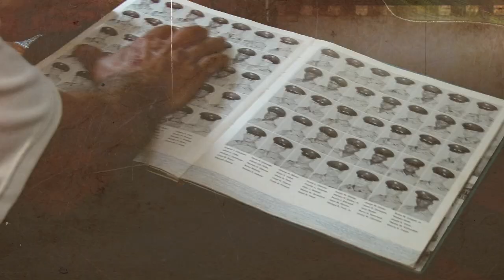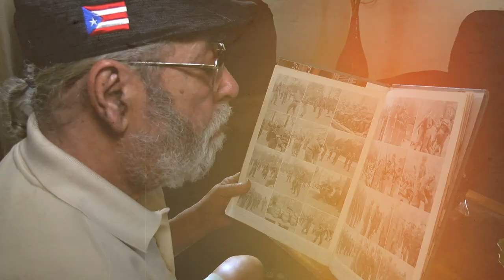Boricuas en Vietnam | Veterano Fernando Sierra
Con tan solo 18 años, Fernando se enlistó en las fuerzas armadas. Luego de 50 años las cicatrices de la guerra de Vietnam aún siguen presente en su memoria.